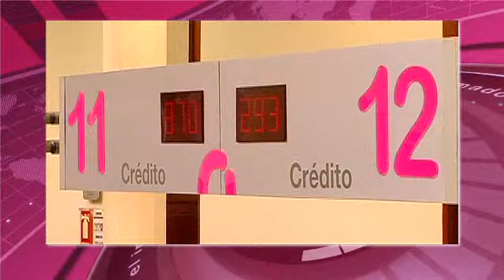Programa El Informador de Comfama - Mayo 2012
Para que la felicidad crezca todos los días, en Comfama siempre encuentras soluciones con nuestros servicios de Educación, Salud, Vivienda, Créditos, Seguros, Cultura, Recreación, Turismo y Deporte.

En esta primera edición del programa de El Informador te invitamos a conocer las buenas noticias que hicieron felices a miles de antioqueños en todo el departamento de Antioquia.